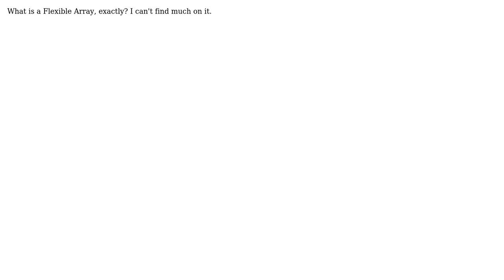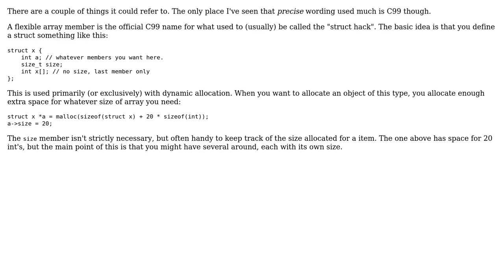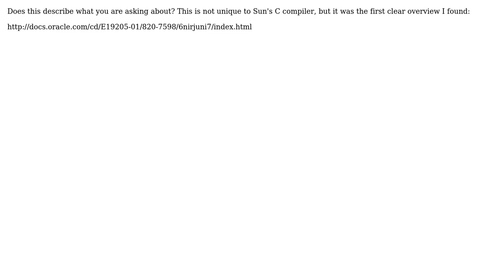What is a Flexible Array? (5 Solutions!!)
What is a Flexible Array?

With thanks & praise to God, and with thanks to the many people who have made this project possible! | Content (except music & images) licensed under CC BY-SA | Music | Images & others | With thanks to user rlb.usa user rcreddy user Joe Suarez user Jerry Coffin user Dave Costa user danben and the Stack Exchange Network Trademarks are property of their respective owners. You are responsible for your own actions.